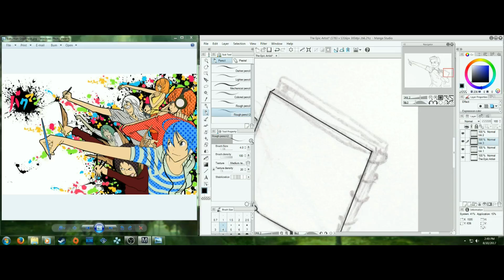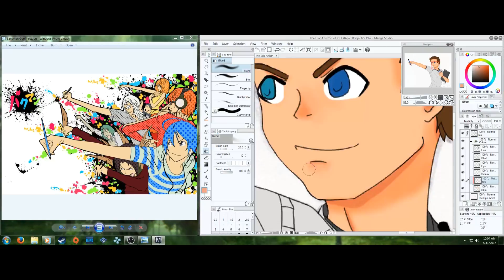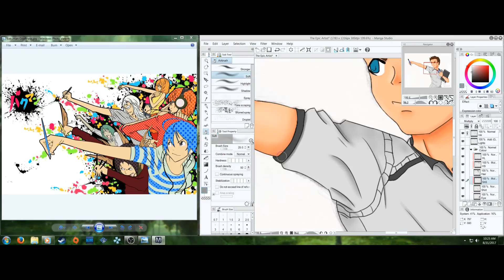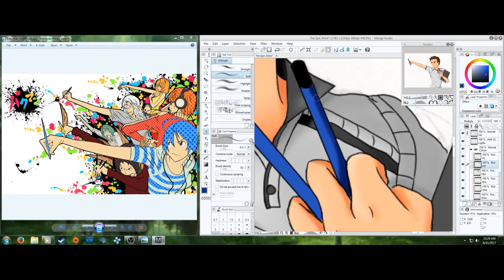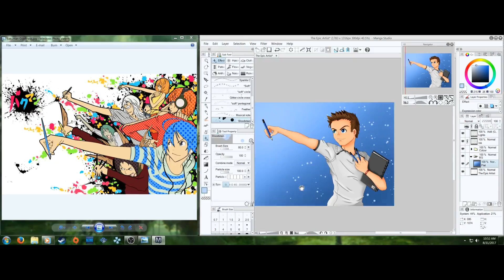Colour Lab XXII: The Epic Artist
Thanks to an editing software switch, I can now upload in silky smooth 60fps lol